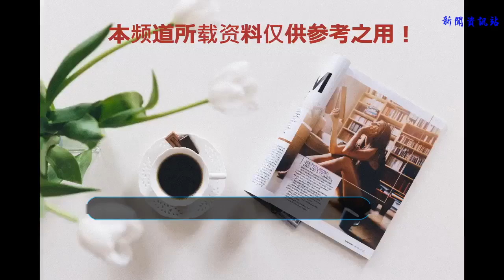百架國產戰機邊境集結，終于拒絕沉默！向鄰國釋放重要信號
近日，印度媒體多次發表聲明稱，希望巴基斯坦撤回部署的JF-17“梟龍”戰機。那么究竟是怎么一回事呢？為何巴基斯坦部署這一戰機，會讓印度如此焦躁不安呢？據印度媒體最新報道稱，巴基斯坦空軍將JF-17“梟龍”戰機部署在印度某西北邊境處。起初，印度偵察機發現，巴基斯坦有戰機頻繁在該處機場起降，但是當發現是JF-17“梟龍”戰機的時候，印度慌了，印度軍方發現，大批量JF-17戰斗機不斷部署在此邊境處，截止目前為止，數量已經超過百架。
    據印度媒體報道稱，此次巴基斯坦部署中國的JF-17“梟龍”戰機是在一個軍用機場，而且該機場就坐落于信德省海德拉巴地區，這個機場就在印度的眼皮子底下。印度方面稱，這將會對印度構成很大的威脅。我們知道，一直以來都是印度喜歡用強勢壓制住巴基斯坦，不想讓他有崛起之勢，憑借美國，不斷給巴基斯坦施壓，但這一次，巴基斯坦終于要做出行動了，不再是那個一味地選擇沉默而受欺負的巴基斯坦了。印度媒體認為，巴基斯坦此次大量部署中國戰機是在向印度釋放一個重要信號，這是擺明了告訴印度，巴基斯坦已經擁有大量的中國武器，以后再想欺負巴基斯坦得先問問中國同不同意了！
    印度媒體稱，此次巴基斯坦的軍事部署行動，將會給印度帶來很大的國防壓力。在克什米爾問題上，印度一直和巴基斯坦爭的是不可開交，但是基本上都以口水戰為主，很少會真刀真槍的上戰場。因為二者軍事實力相當，印度有很多美式裝備，而巴基斯坦有很多中式裝備，兩者勢均力敵。俄羅斯軍事專家指出，如果不是印度做的太出格，巴基斯坦不會輕易采用這樣的戰略部署的。這一次，巴基斯坦拒絕沉默，終于要發力了。而這一次，巴基斯坦沒有選擇其他國家的戰機，而是一拍既定，就選中國戰機。看來，巴鐵兄弟對中國的戰機還是非常信得過的。
    據印度媒體報道稱，此前巴基斯坦的空軍并沒有這樣的膽量，自從中國的梟龍戰機進入到巴基斯坦境內以后，巴基斯坦在印度面前便開始強硬起來了。專家表示，目前中國已向巴基斯坦出口超過100架JF-17“梟龍”戰機，正在積極幫助巴鐵建立擁有6個航空師梯隊的巴基斯坦現代化空軍。這就是兄弟情，咱們有肉吃，哪能讓兄弟只喝湯呢！俄專家指出，隨著殲-16的曝光，殲-20有了最佳拍檔，未來殲-20一旦投入量產之后，巴基斯坦或將會成為世界上除中國外第一個擁有殲-20的國家，而且近日有媒體爆料稱，中國的殲-31也有很大的可能性出口給巴鐵兄弟。
    俄媒喊話印度，還不快點送錢過來，再不買蘇-57，等到巴基斯坦擁有殲-20和殲-31，那時候再買可就晚了。其實印度很明白俄羅斯喊話的意圖，但是令印度現在頭疼的是，之前花了大量的錢購買武器，現在軍費已經出現極度緊張，而且蘇-57的單價太高，印度幾次找俄洽談希望能降價，但是被果斷拒絕。俄表示，你買不起，有的是人買得起。按照目前這樣的形式，巴鐵或將先于印度組建五代機航空師，這讓印度十分頭疼。